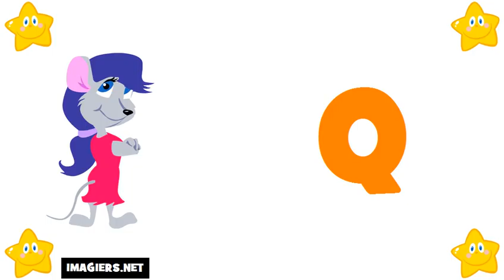French For Beginners = The Alphabet